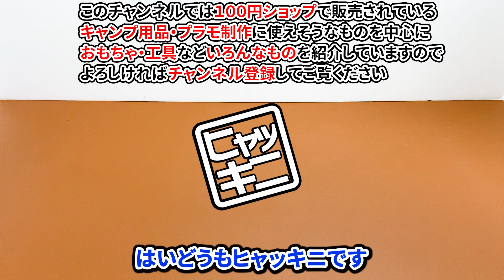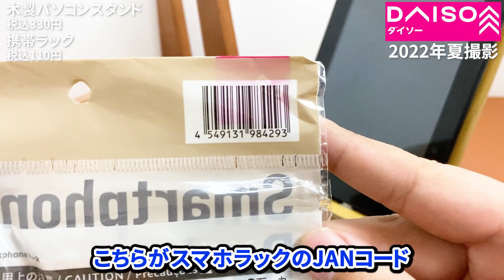ダイソーの木製スタンド2選！シンプルだけどオシャレに使える！？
今回はダイソーの木製のパソコンスタンドとスマホスタンドを買ってきました。
木製ということで何かオシャレ？な感じもするし、思ったより使いやすそうと思ったので紹介します。